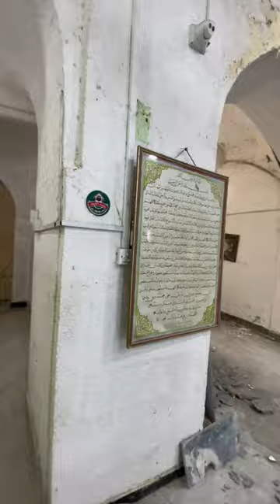Karbala to Najaf 🇮🇶Iraq By Road Journey of Ziyarat from Pakistan to Iran 🇮🇷 Iraq 🇮🇶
Pakistan to Iran iraq Journey By Road Recently Iraq open Mehran Border for Pakistanis on
Special Visa. Ghar bethe Ziyarat karen or Dekhen Iran Iraq kesa he Ghome mere Sath 👍

And Also give us Suggestion…